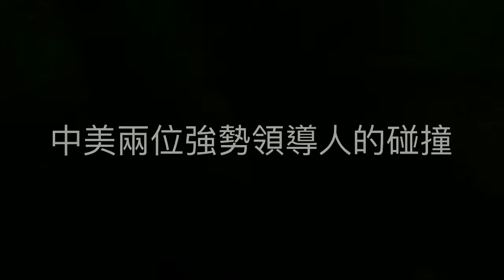中美兩位強勢領導人的碰撞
《紐約時報》撰文稱，習近平希望通過這次短期訪問傳遞的信號是，他是一位堅毅的領導人，可以在美國總統面前保持自己的觀點，而這一點連一些美國最親密的盟友也沒法做到。

在今年年底的共產黨重要會議之前，習近平希望讓中國民眾看到，自己能夠處理好和特朗普的關係，並扭轉中美關係的危局。

但是，此次峰會既可能提升習近平在中國的聲望，也可能導致巨大風險。兩位領導人在一些關鍵問題上意見相左，但習慣於劇本安排的中國領導人並沒有和特朗普這樣的美國總統打過交道。